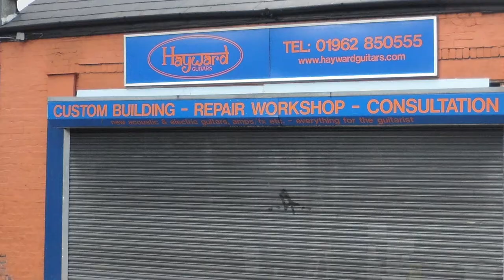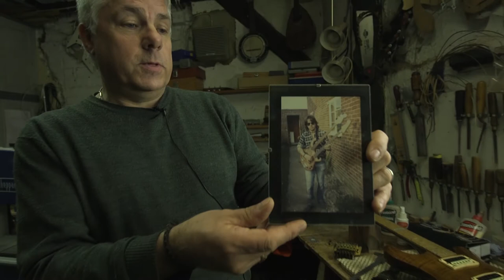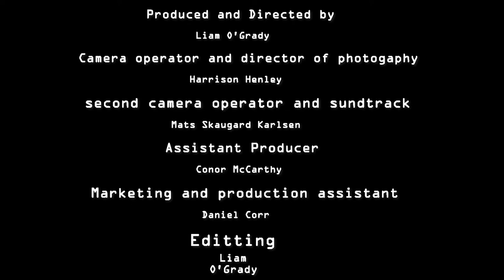An Endless Passion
Come with us, and explore the individuals who are keeping niche markets alive.